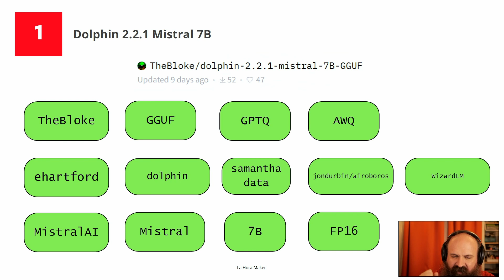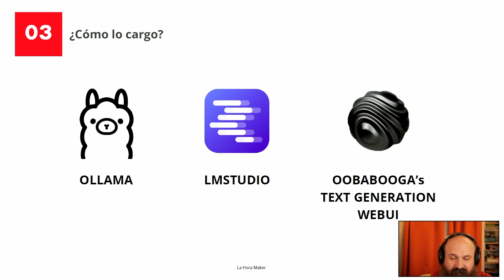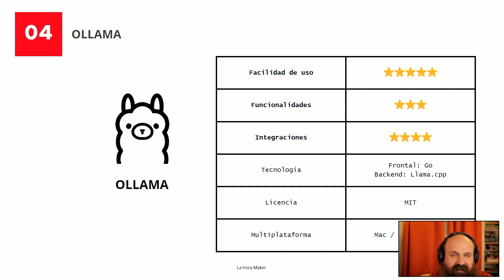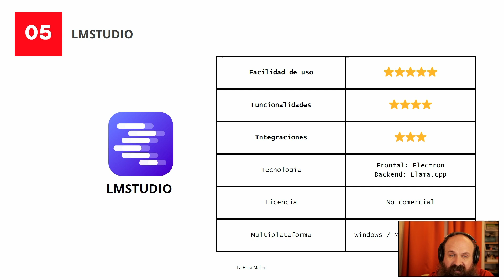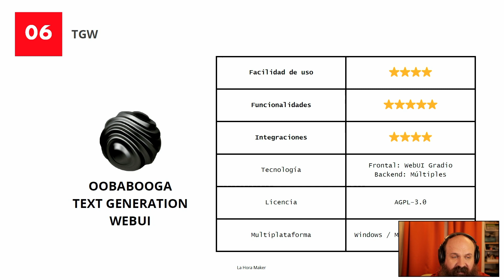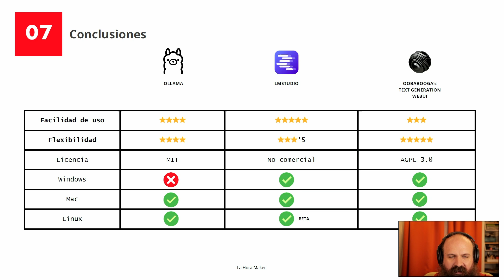Manos a la obra - Configura tu LLM local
Llegamos a un momento de máxima actividad. Es hora de escoger tu propia LLM con la que proseguir en el aprendizaje de esta tecnología. Este fin de semana elige el programa que más se ajuste a tus necesidades y ponte manos a la obra para instalarlo. ¡Tienes todos los tutoriales en una playlist del canal!

¿Cuál has escogido? ¿LM Studio, Ollama o Text Generation Webui? ¿En qué sistema operativo? ¿Qué te gustaría ver en los próximos videos?